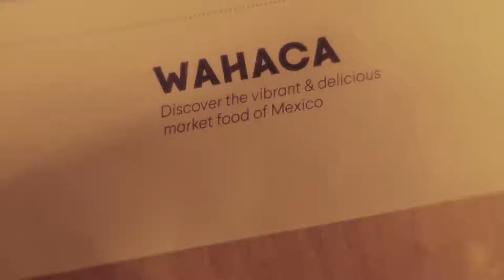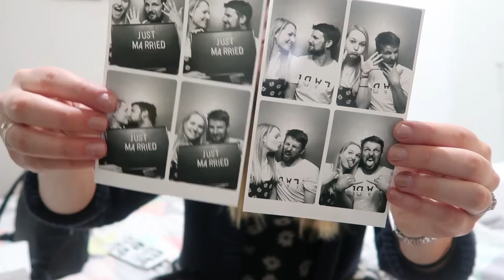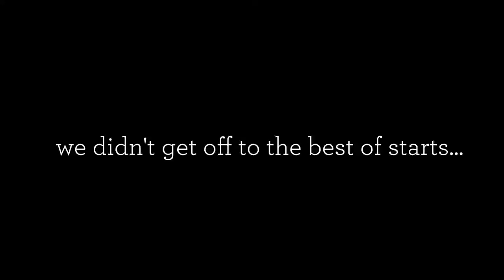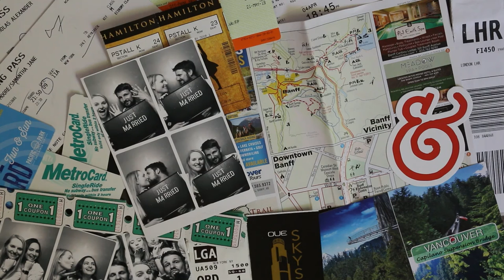London, Brighton & Oxford | Honeymoon travel series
The last leg of our honeymoon was back to the UK to catch up with friends and family, but more important see the Hamilton musical!